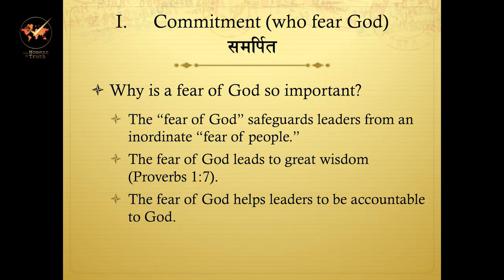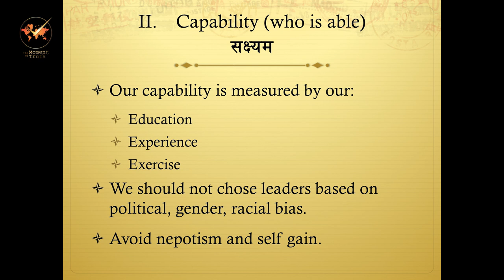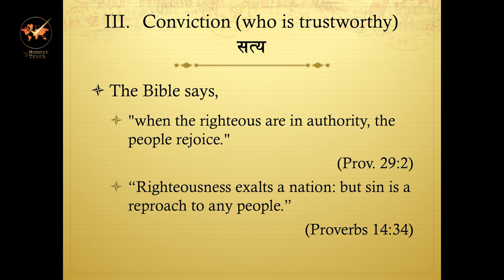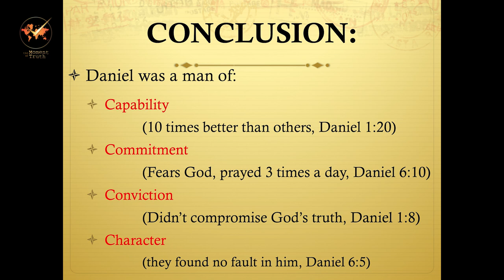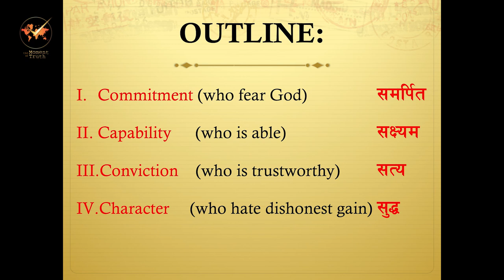कसलाई भोट हाल्ने ? in सत्यको घडी, Episode 117 Ps.Vijay Karmacharya